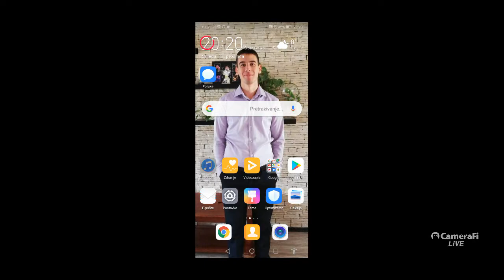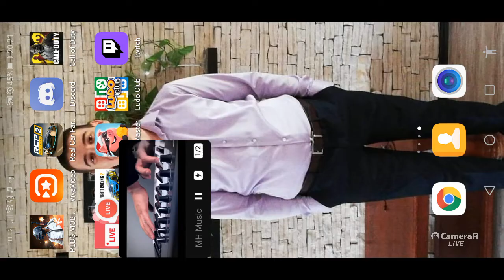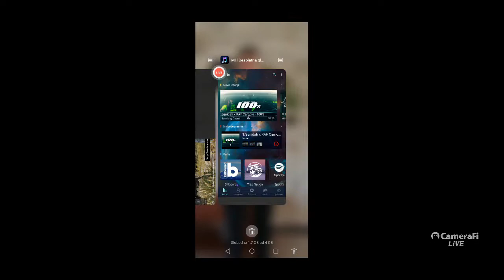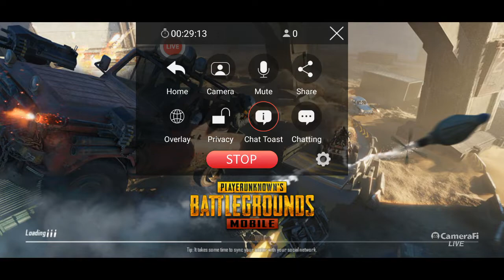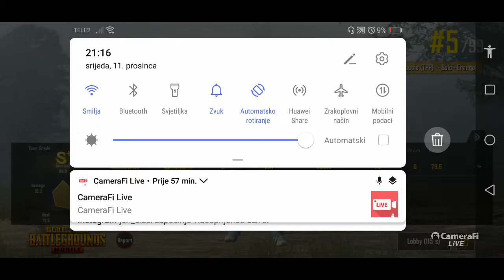Ona igra vrti se kao cigra